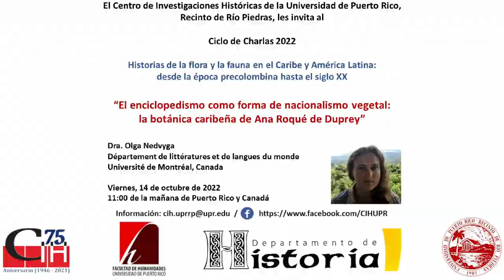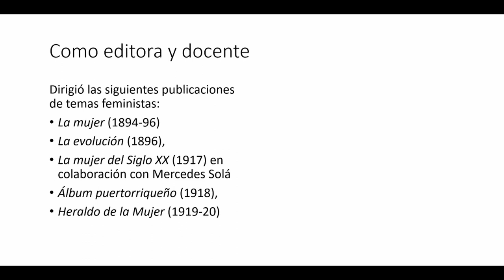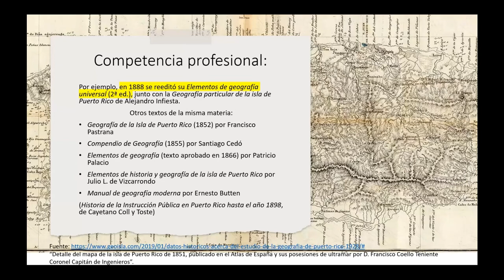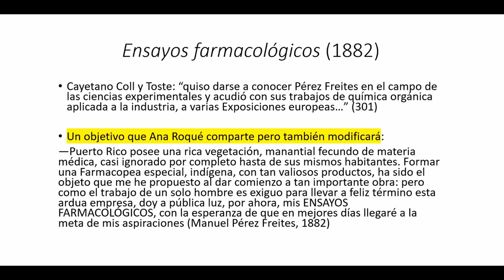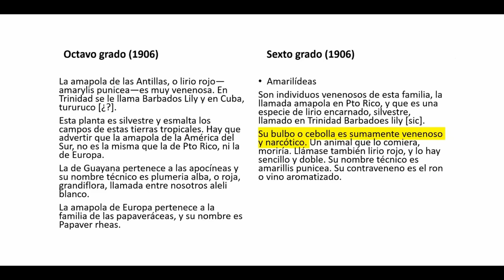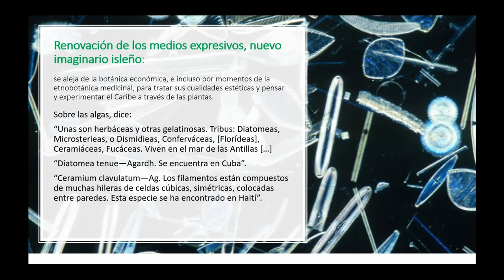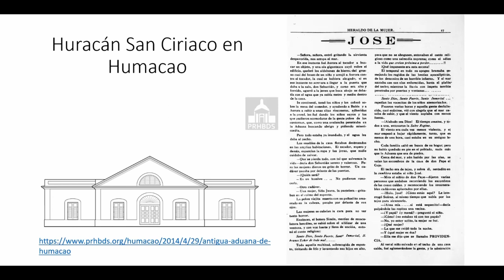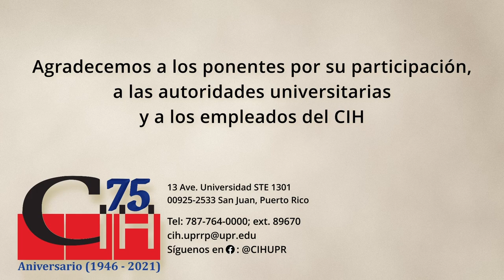El enciclopedismo como forma de nacionalismo vegetal: la botánica caribeña de Ana Roqué de Duprey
La ponente se centrará en la obra inédita La botánica antillana de la escritora puertorriqueña Ana Roqué de Duprey. Abordará los significados científicos, farmacéuticos, didácticos y estéticos de la etnobotánica nacional. Se basará tanto en los artículos publicados por Ana Roqué como en sus 19 libretas sobre flora y fauna, conservadas en el Centro de Investigaciones Históricas, de la Universidad de Puerto Rico, Recinto de Río Piedras. Vale destacar que la ponente visitó el CIH en julio de 2022 para investigar en esta colección documental.

Edición del video a cargo de:
00:00:00 - Información de la actividad
00:00:05 - Introducción
00:06:44 - Presentación
00:51:45 - Sesión de preguntas
01:22:01 - Cierre de la actividad